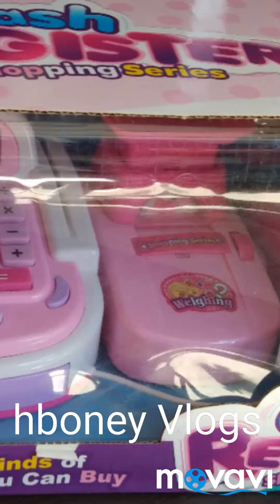Birthday return gifts and Toys at affordable prices.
Can buy from Kids gadget and gifts Com at Amar Colony Mrkt, Lajpat Nagar -4